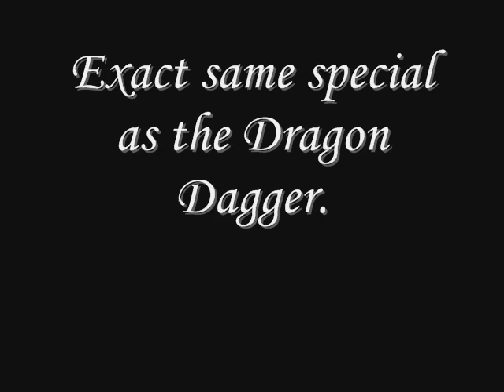Item Concept: Abyssal Dagger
The Abyssal Dagger has the same exact special as the Dragon Dagger, but it is more powerful. What is unique about the Abyssal Dagger, is that it has a higher slash bonus then a stab bonus, which is unlike other daggers.